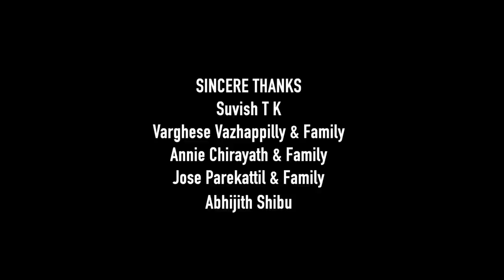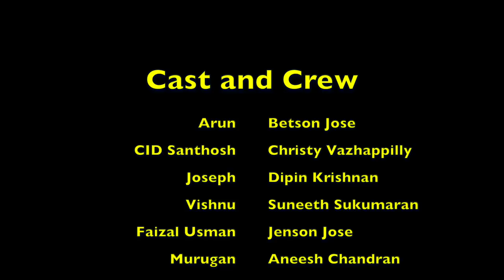Moonamyamam | Malayalam Short Film | Skylark Pictures Entertainment